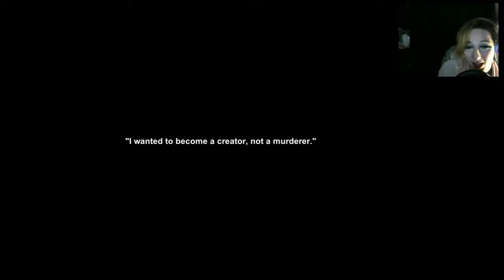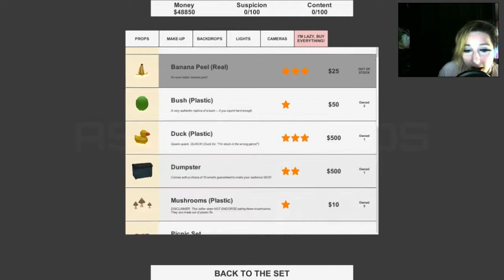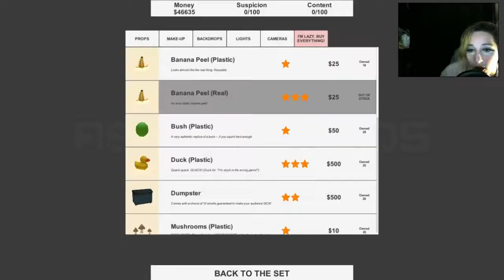The Award For Laziest Hitman Goes To... Me! | Cheatin Hitman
Honestly, I would do the same thing if I was a hitman or hitwoman or person or whatever.

Pocket Paca Information:
$6 - Paca
$3 - Smaller Paca
$15 - Shipping

Whenever Fanpacas continue.
The rules for the Fanpacas:
1. Do NOT steal art, you must draw it yourself.
2. Do not photoshop two pictures together.
3. On Twitter use Fanpaca or Fanpacas.
4. No more than two entries per month.
5. No troll entries please.

Art with Logo By @morrell_tia